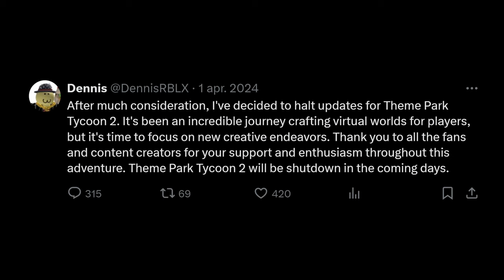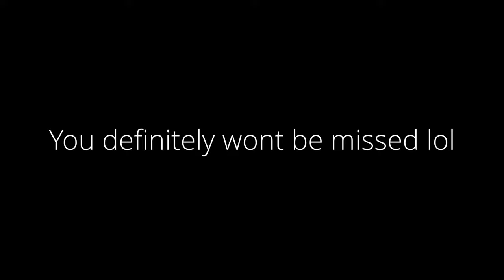We Held a Funeral For Theme Park Tycoon 2... RIP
After much consideration, Dennis had decided to stop updates for Theme Park Tycoon 2. So lets have a Funeral...

And I will say as always,
Get Pranked!